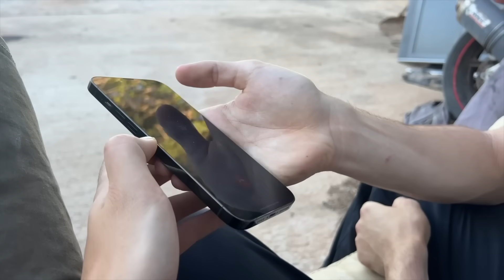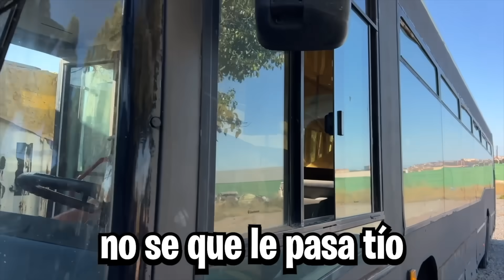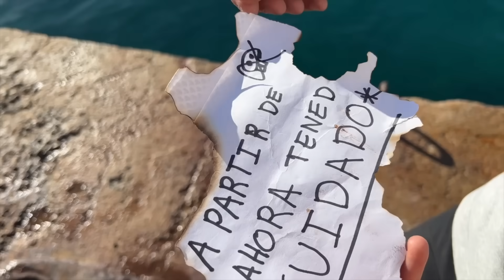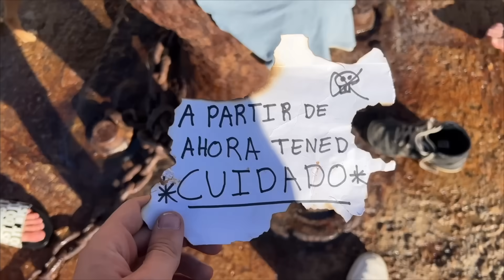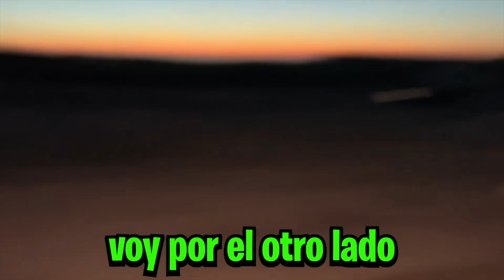APARECE un PAYASO ASESINO en el AUTOBUS! *ES AGRESIVO*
@Chustertv @Albertisment @Alextis pasamos mucho miedo por culpa del payaso asesino en el autobus!